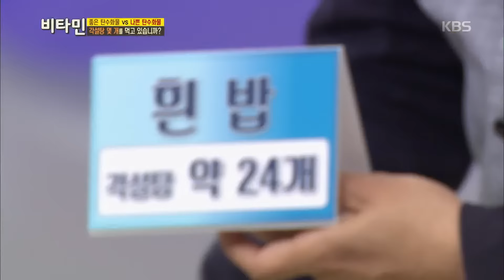비타민 - 각설탕 몇 개를 먹고 있습니까?.20160616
각설탕 몇 개를 먹고 있습니까?.
KBS2 TV 비타민｜매주 목요일 오후 8시 55분에 방송됩니다.